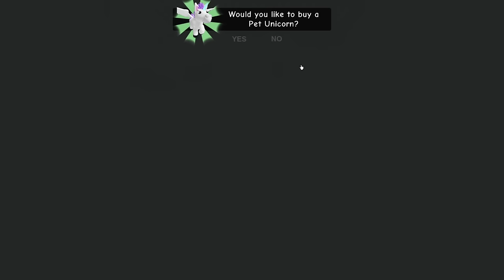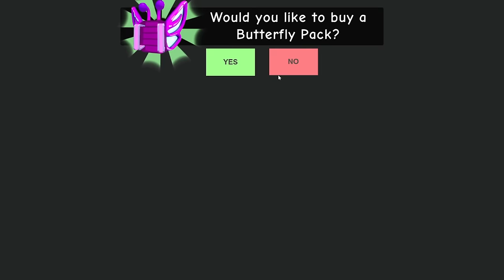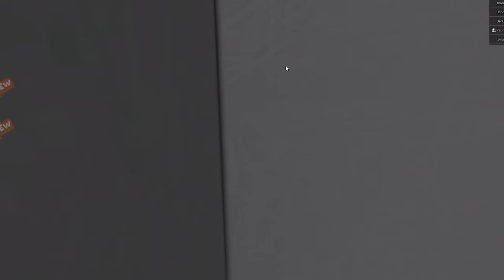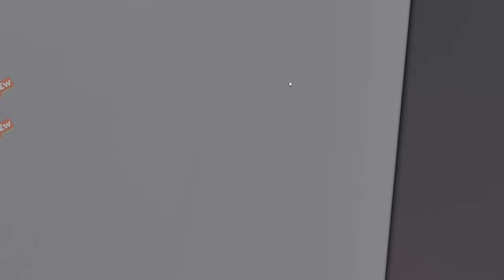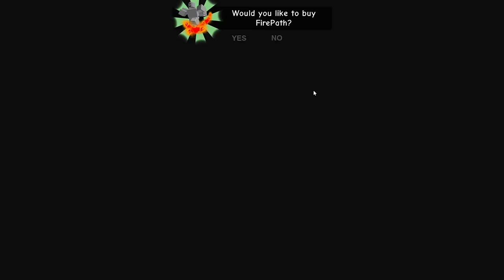SONIC AND BABY SONIC.EXE VS ESCAPE SIREN COP'S PRISON IN ROBLOX